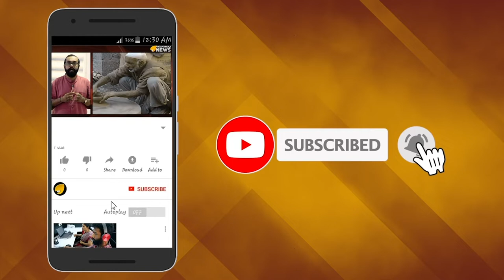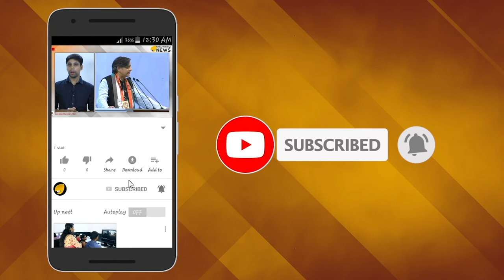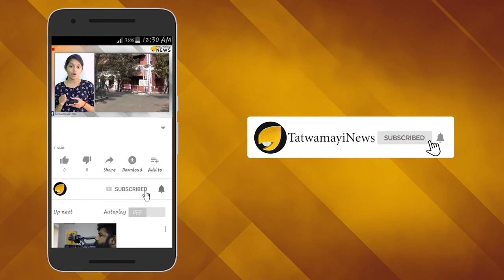അത്ഭുതങ്ങൾ ഒളിപ്പിച്ച് ലാലേട്ടന്റെ മരയ്ക്കാർ..!മലയാളസിനിമാ ലോകത്തിന് അഭിമാനം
മലയാളത്തിന്റെ  താരരാജാവ്  മോഹന്‍ലാല്‍ നായകനാവുന്ന മരക്കാര്‍ അറബിക്കടലിന്റെ സിംഹം മാർച്ച് അവസാനത്തോടെ തിയറ്ററുകളിലേക്ക് എത്തും. നൂറ് കോടി മുതല്‍ മുടക്ക് ആവശ്യമായി വന്നിട്ടുണ്ടെന്ന് കണക്ക് വിവരങ്ങള്‍ സൂചിപ്പിക്കുന്ന മരക്കാര്‍ അറബിക്കടലിന്റെ സിംഹത്തിന്റെ റിലീസിലും പ്രത്യേകതകള്‍ ഉണ്ടാവുമെന്നാണ് ഇപ്പോള്‍ അറിയുന്നത്.